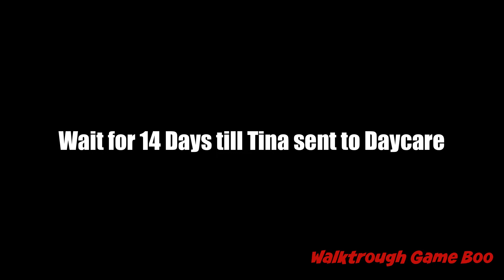Tina and Liu Pregnancy Storyline with full gallery - Summertime Saga #9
Set in a small suburban town, a young man just entering college is struck by the death of his father. Mysterious circumstances surrounding the death are only the beginning of his problems as he learns that his father was in debt to a group of shady criminals.